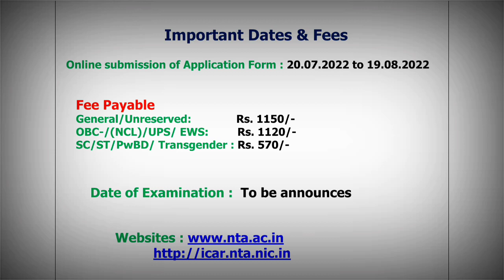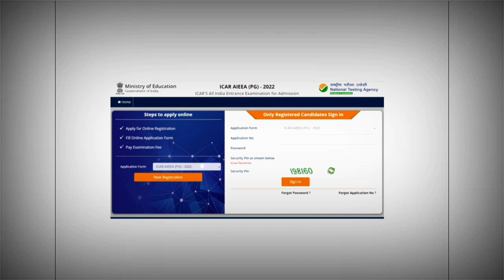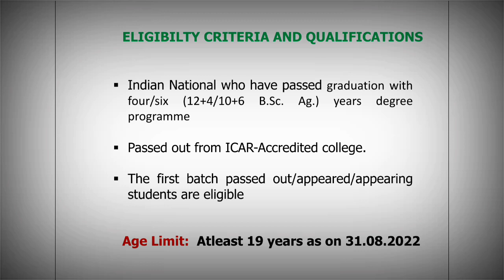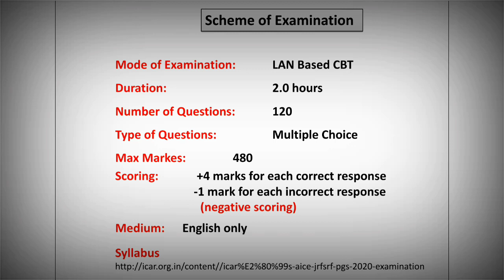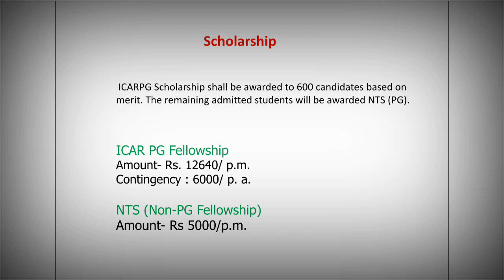ICAR-AIEEA (PG) - 2022 Complete Information/ ICAR-AIEEA के माध्यम से कृषि (PG) में प्रवेश कैसे लें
ICAR-AIEEA (PG) - 2022 Complete Information/ ICAR-AIEEA se M.Sc. Agriculture me admission kaise len
M.Sc. Ag Admission
Agri. Plus Jaipur

What is aieea exam IN HINDI
Who are eligible of aieea exam
Is ICAR exam for M.Sc
Can science student take admission in M.Sc Ag programme
What is the age for ICAR-AIEEA exam for PG
Is ICAR easier than NEET
What is the exam pattern of ICAR-AIEEA
Negative marking hoti hai kya
Admission kaha hote ha
IARI me admission ho sakta hai kya
Fellowiship milti ha kya
Job kaise milti hai
Salary kitni hoti hai